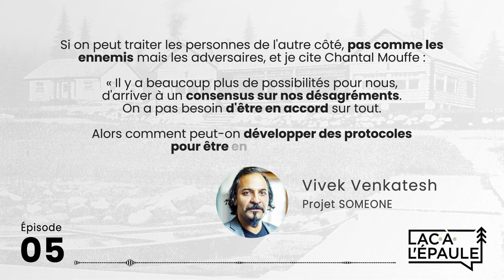Laboratoires vivants pour vivre ensemble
L'innovation sociale au service de l'inclusion, en région comme en ville!

Vivre ensemble, c'est un défi de toutes sociétés par toutes les époques. Dans cet épisode consacré à l'innovation et l'inclusion sociale, nous recevons deux chercheurs qui ont des vécus forts différents et qui ont des pratiques ancrés dans l'action.

Planificateur urbain, promoteur d'innovation ouverte et de laboratoires vivants, Jimmy Paquet Cormier s'applique au sain du LLIO à Rivière-du-Loup a accompagner les organisations dans l'adoption de pratiques innovantes qui favorisent une autonomisation et une innovation efficace et pérenne en faisant appel à toutes les parties prenantes. De son côté, Vivek Venkatesh, professeur à l'Université Concordia et co-titulaire de la chaire de l'UNESCO en prévention de la radicalisation et de l’extrémisme violents utilise l'art et la littéracie numérique à travers le projet Someone pour favoriser l'inclusion sociale des franges de population qui sont trop souvent exclues des débats publiques.

Dans cette discussion profondément humaniste, nous abondons également la valorisation de l'innovation sociale quand les retours ne sont pas mesurables en dollars et vous aurez aussi droit à une exposition surprenante de démarches prospectives pour construire un avenir à partir de l'utopie et de la dystopie.